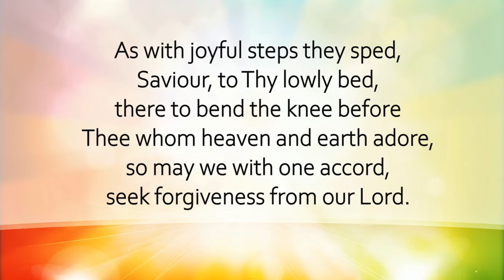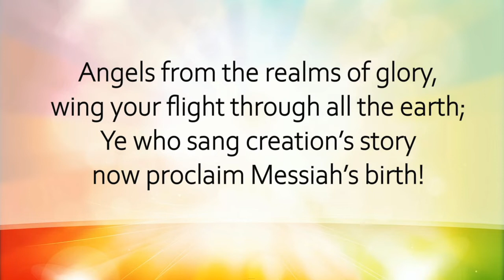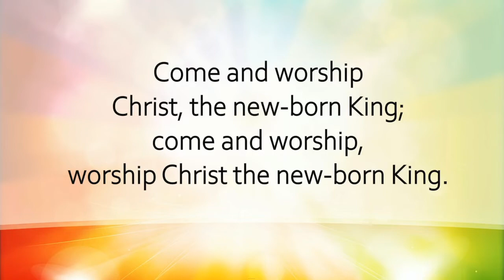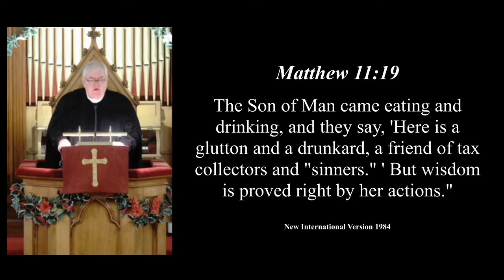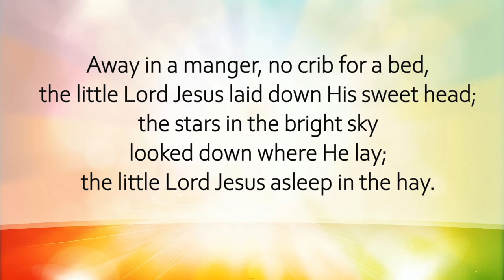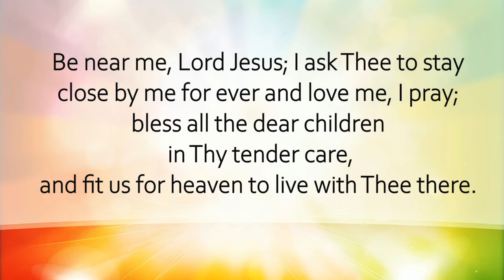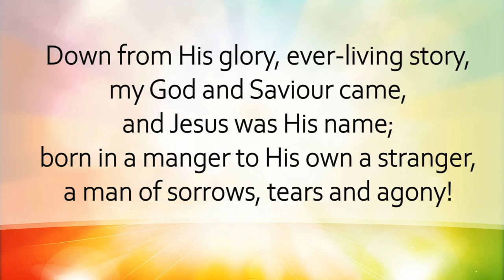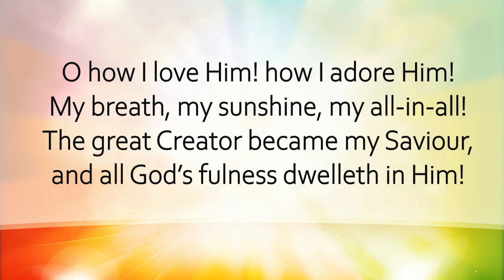Peterhead Congregational Church Sunday Morning Worship 13 December 2020